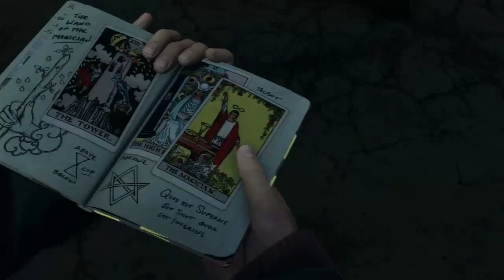Uncharted 3 La Traicion de Drake | Let's Play en Español | Capitulo 8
CPU: Intel I7 4770K
Placa: Asus Maximus V Extreme
RAM: 16,0 GB
Gráfica: GeForce GTX760
SSD: 30GB
HHD: 1TB

Monitor/tv: TCL
Ratón: ASUS
Teclado: ASUS
Cascos: Logitech G35
Micro: Logitech G35
Mando para PC: Playstation3

Grabación: Hauppauge HD PVR 2 Gaming,Shadowplay,Action
Editar/renderizar: ArcSoft ShowBiz,Camtasia Studio 8
Comunicación: TeamSpeak 3
Juegos: Steam, Origin, Uplay y Playstatio3